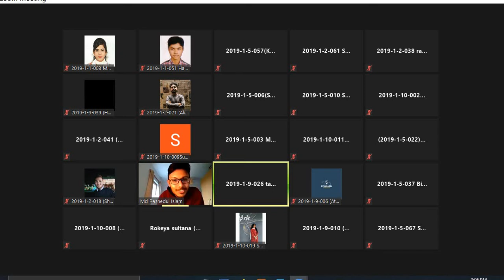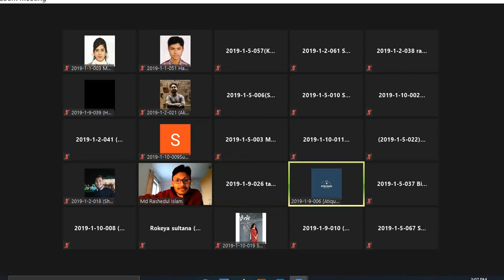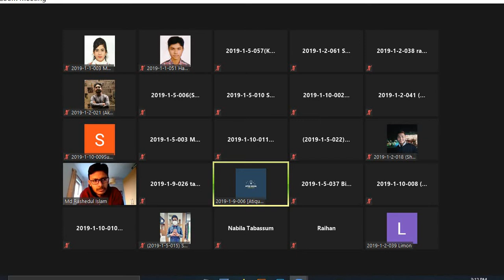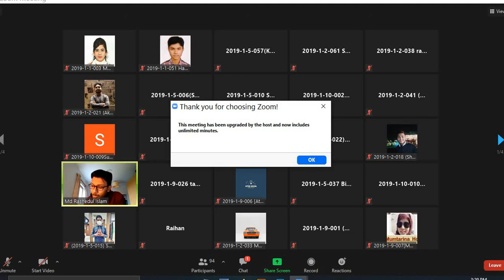PSE Rashed sir (Lec-1) 8May2021